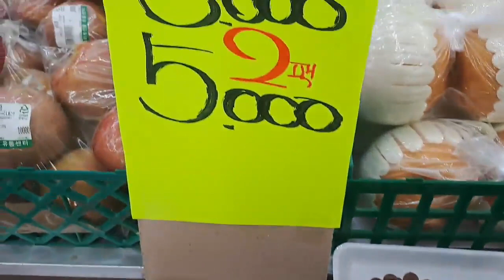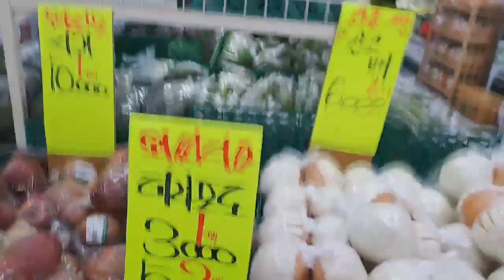과일삼촌의 여름과일 시세 가이드: 배, 사과, 감귤, 블루베리, 수박, 참외, 포도, 키위, 망고 특집!!!